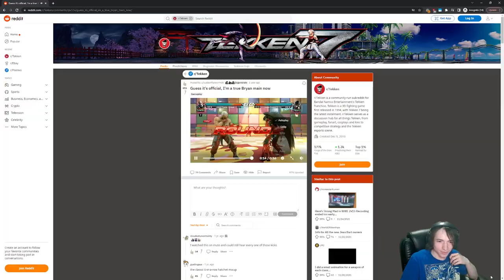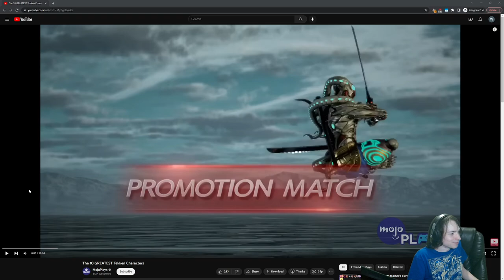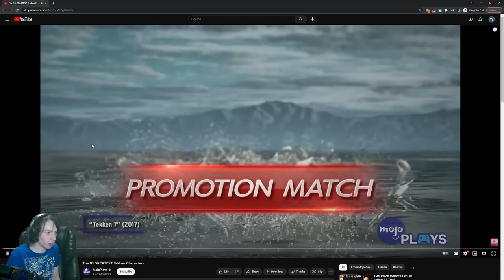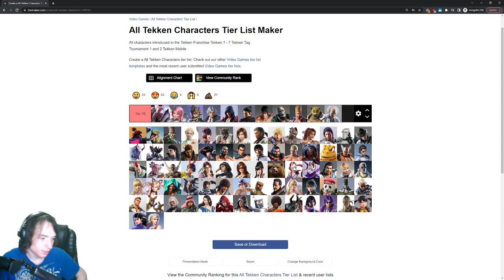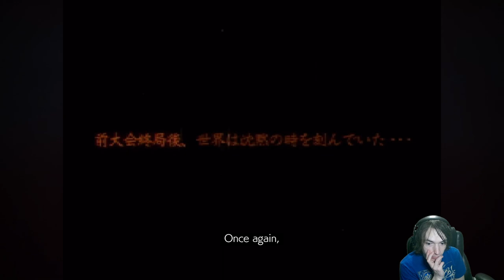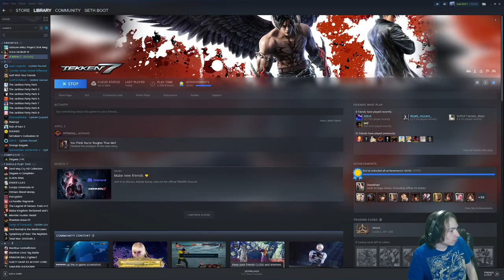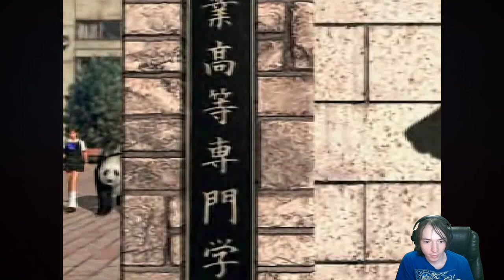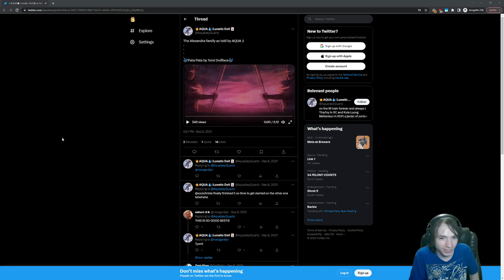【Tekken 7, 4/4/23】I have to play the game? + watching Tekken 3 endings